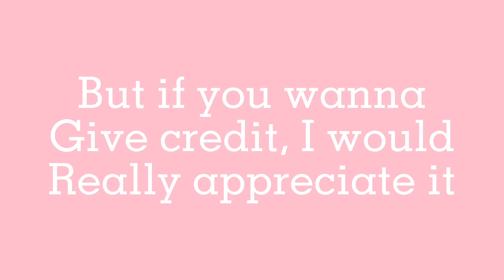10 FREE THUMBNAILS (No credit needed!) || Stxrisha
🌸 Hello stars!

♡ 𝑰𝒏 𝒕𝒐𝒅𝒂𝒚'𝒔 𝒗𝒊𝒅𝒆𝒐 𝒊𝒔 𝒂 𝒔𝒉𝒐𝒖𝒕 𝒐𝒖𝒕 𝒕𝒐 @𝑴𝒂𝒍𝒑𝒂𝒚𝒕𝒐𝒏 𝒇𝒐𝒓 𝒃𝒆𝒊𝒏𝒈 𝒂 𝒎𝒆𝒎𝒃𝒆𝒓 𝒐𝒇 𝒕𝒉𝒆 𝒈𝒍𝒊𝒕𝒕𝒆𝒓 𝒇𝒂𝒎𝒊𝒍𝒚 𝒃𝒆𝒄𝒂𝒖𝒔𝒆 𝒂𝒇𝒕𝒆𝒓 𝒎𝒚 𝒕𝒊𝒑 𝒗𝒊𝒅𝒆𝒐 𝒔𝒉𝒆 𝒄𝒐𝒎𝒎𝒆𝒏𝒕𝒆𝒅 𝒂 𝒑𝒐𝒔𝒊𝒕𝒊𝒗𝒆 𝒄𝒐𝒎𝒎𝒆𝒏𝒕 𝒂𝒏𝒅 𝒔𝒖𝒑𝒑𝒐𝒓𝒕𝒆𝒅 𝒎𝒆 𝑨𝑵𝑫 𝒘𝒊𝒔𝒉𝒆𝒅 𝒇𝒐𝒓 𝒎𝒆 𝒕𝒐 𝒈𝒆𝒕 5𝒌 𝒂𝒏𝒅 𝒑𝒍𝒂𝒏𝒕 𝒔𝒐𝒎𝒆 𝒌𝒊𝒏𝒅𝒏𝒆𝒔𝒔 𝒂𝒏𝒅 𝒔𝒆𝒍𝒍 𝒕𝒉𝒆𝒎 𝒕𝒐 𝒕𝒉𝒆 𝒆𝒂𝒓𝒕𝒉! 𝑨𝒏𝒚𝒘𝒂𝒚 𝒕𝒐𝒅𝒂𝒚 𝑰 𝒘𝒊𝒍𝒍 𝒃𝒆 𝒔𝒉𝒐𝒘𝒊𝒏𝒈 𝒚𝒐𝒖 𝒔𝒐𝒎𝒆 𝒇𝒓𝒆𝒆-𝒕𝒐-𝒖𝒔𝒆 𝒕𝒉𝒖𝒎𝒃𝒏𝒂𝒊𝒍 𝒕𝒆𝒎𝒑𝒍𝒂𝒕𝒆𝒔 𝒂𝒏𝒅 𝒏𝒐 𝒄𝒓𝒆𝒅𝒊𝒕 𝒏𝒆𝒆𝒅𝒆𝒅 𝒃𝒖𝒕 𝒊𝒇 𝒚𝒐𝒖 𝒘𝒂𝒏𝒏𝒂 𝒈𝒊𝒗𝒆 𝒎𝒆 𝒄𝒓𝒆𝒅𝒊𝒕 𝒕𝒉𝒆𝒏 𝒊𝒕 𝒘𝒐𝒖𝒍𝒅 𝒎𝒆𝒂𝒏 𝒂 𝒍𝒐𝒕 𝒕𝒐 𝒎𝒆! 𝒂𝒏𝒅 𝒃𝒆 𝒕𝒉𝒂𝒏𝒌𝒔 𝒕𝒐 𝑴𝒂𝒍𝒑𝒂𝒚𝒕𝒐𝒏 𝒇𝒐𝒓 𝒔𝒖𝒑𝒑𝒐𝒓𝒕𝒊𝒏𝒈! ♡